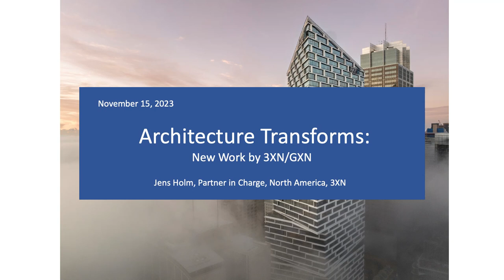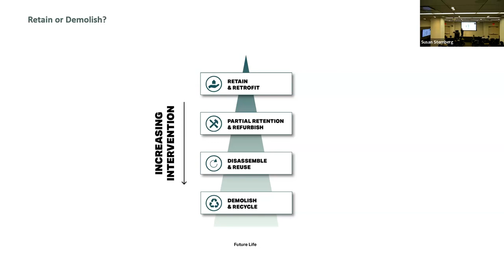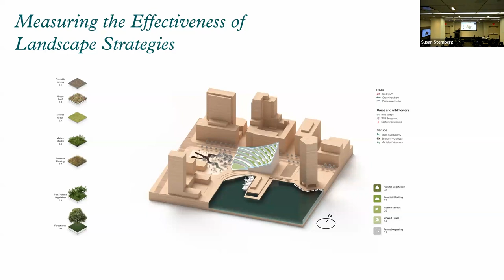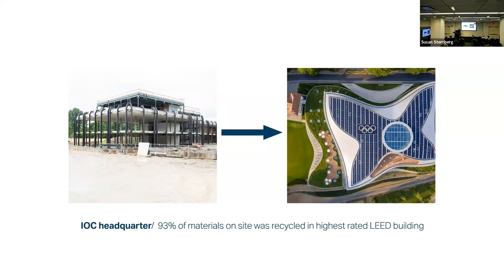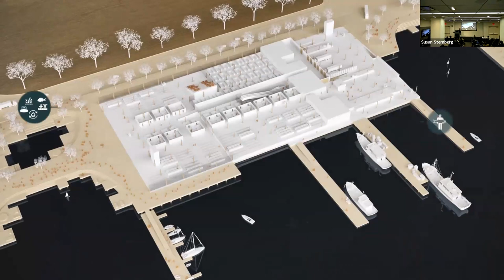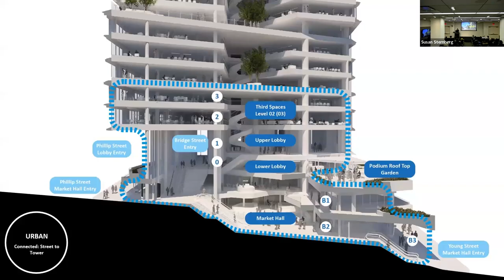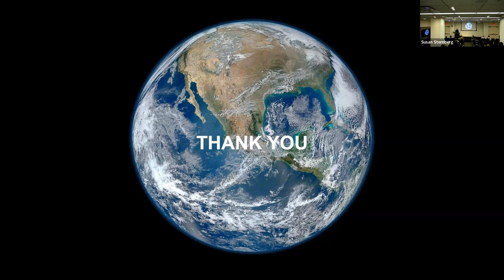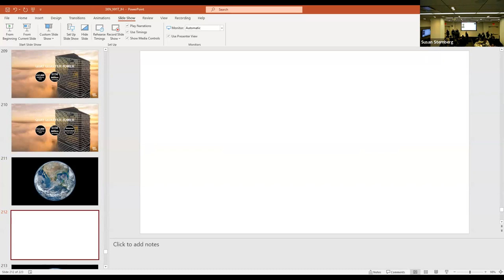Architecture Transforms, New Work by 3XN/GXN, Jens Holm, November 15, 2023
Across diverse typologies and scales, 3XN’s work is driven by the conviction that architecture should give something back--to people, to communities, and to our planet. Since 1986, the firm has specialized in transformational projects: projects that give obsolete structures new form and character, that transform dormant neighborhoods into thriving cultural hubs, or that unite disparate organizations into collaborative communities. A commitment to the highest standards of sustainability and design excellence unites the studio’s portfolio. Form and performance are not at odds, but rather continuously enhance and shape one another.

In 2007, 3XN founded GXN, an independent consultancy driving sustainable innovation in the built environment, focusing on circular economy, behavioral design, and digital technologies. GXN’s research-based processes and evidence-based insights, combined with 3XN’s design expertise, has allowed both firms for years to generate holistic visions for our projects that turn concepts into forward-looking architecture with provable impact and demonstrable value.

Jens Holm, Partner-in-Charge of 3XN’s North American studio, will speak about the synergy between 3XN and GXN – between practice and research – and how this drives the firm’s design process in new work demonstrating innovation in transformative, low-carbon design with human experience at its heart.